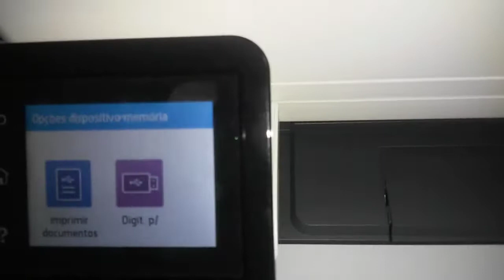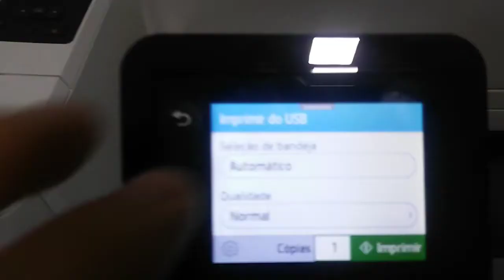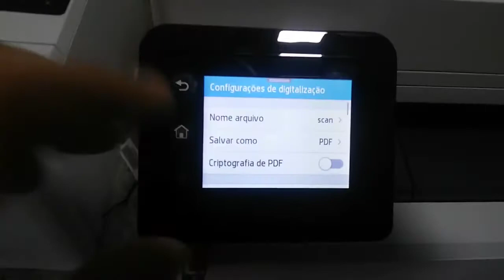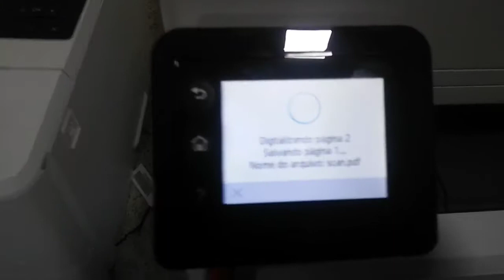Como digitalizar e imprimir via pendrive na impressora HP Laser Jet PRO MFP M428fdw 1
Nesse vídeo vamos mostrar como fazer uma digitalização e impressão via Pendrive na impressora HP Laser Jet Pro MFP M428FDW.

Para dúvidas e esclarecimentos, estamos a disposição.